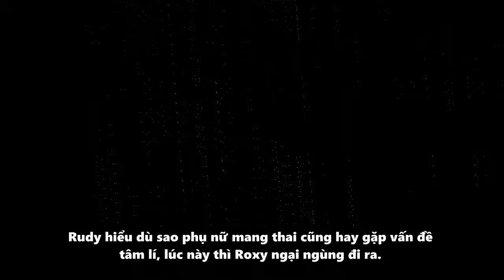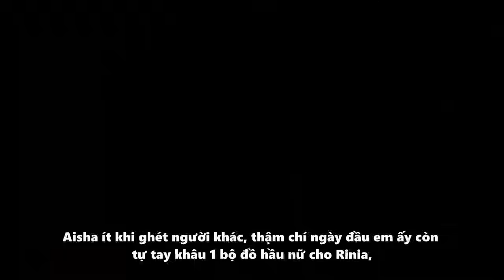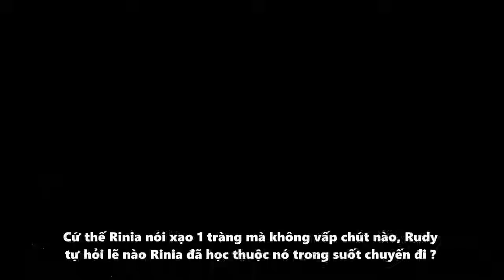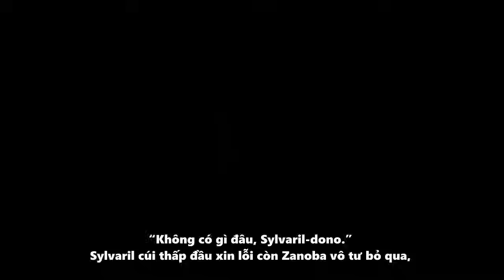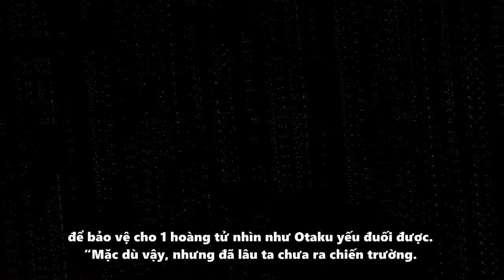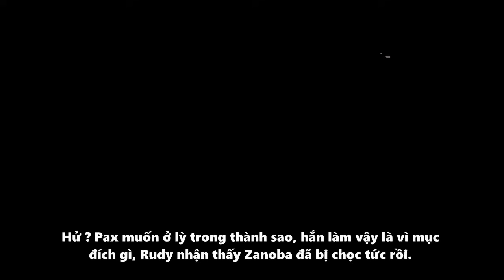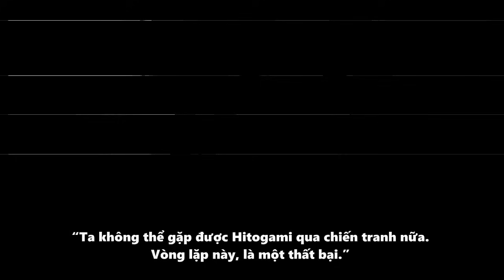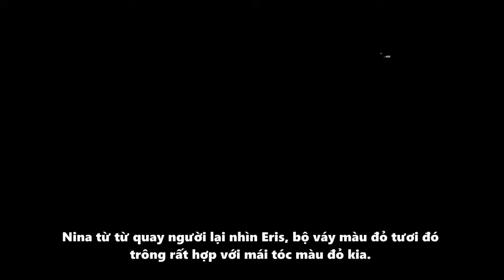[06] Rudeus Tốt Nghiệp Đại Học Ma Pháp, Thành Lập Công Ty Đa Cấp Long Thần - Toàn Tập Mushoku Tensei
Review novel :
Script: Anime Wiki team
Editor: Levu
Voice: Rain
Chúng tôi không sở hữu hoàn toàn những nội dung trong video trên.